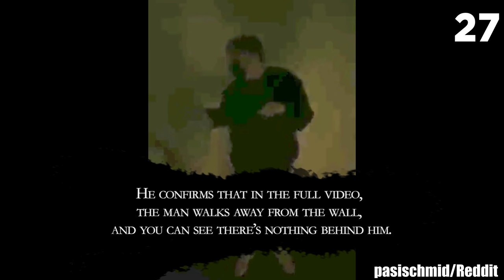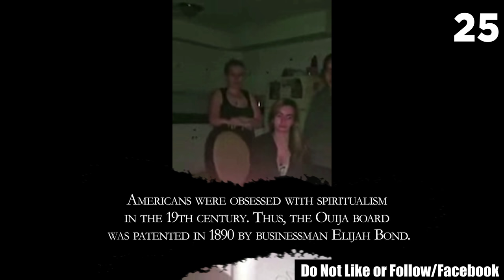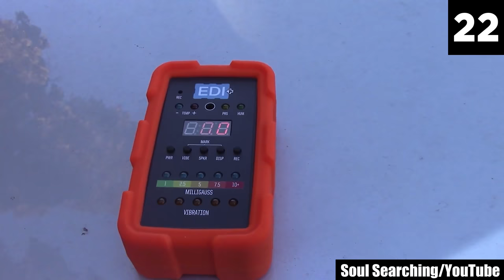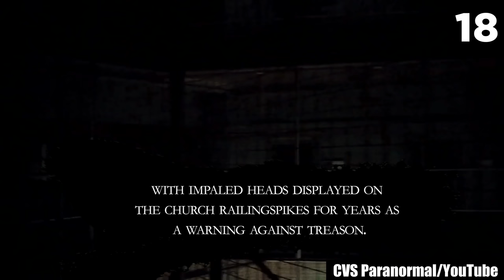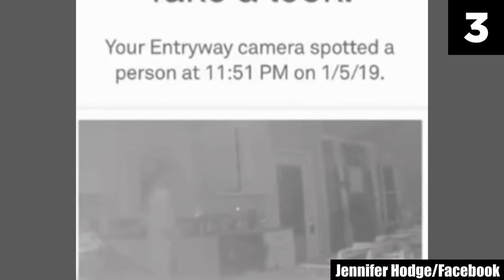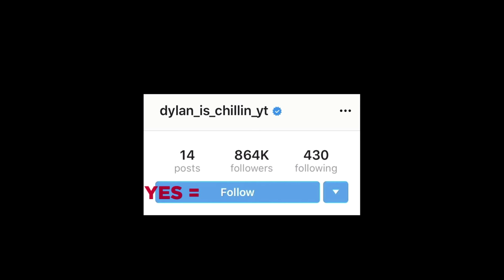30 Scary Videos That'll Make You Question Reality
As wild as it sounds, we are officially halfway through 2022! It has felt like both 5 minutes and 10 years at the same time, which, to tell the truth, is par for the course these last few years. But regardless of our own fears about the passage of time, there's no denying 2022 has already been an absolute banger of a year for the horror genre! So many unsettling, scary, and downright nerve-wracking events have been caught on tape this year, it's bizarre that our world hasn't fallen to pieces yet.

To mark the halfway point of this year in horror, here is a list of 30 scary videos that'll make you question reality! The entries in this list of creepy videos are full of ominously unnerving incidents that will destroy your sense of discerning reality from your worst nightmares. No joke, what you're about to watch will straight up frighten you out of your wits and chill you to the bone so bad, you won't get to sleep in peace for weeks.

I'm a horror fanatic, and I'm proud of it. And from my experience analyzing creepy videos of all sorts of ghost encounters, haunted house incidents, and paranormal activities, I feel safe saying that sometimes, the level of horror a creepy video unleashes on your psyche can't be described — you must experience it to know its true profundity. And that's precisely the case with this scary comp. After watching it to the end, you'll see what I'm talking about.

Hearing the words "ghost encounters," most people often think of silly scary stories or the faked images made in photography studios in the late 19th century. But this list of creepy videos will show you that they're real and what they're actually like. However, be warned; unsettled, shaking like a leaf, and straight-up subdued by the chills these scary videos will fill your life with, you may very well begin to question your reality when watching them. But on the upside, you don't have to venture down into haunted places that are the hotbeds of the paranormal — all the frights your horror-craving heart needs will be delivered by this list of top 30 scary videos that display the dreadfulness that lines the walls there.

That said, while watching this list of creepy videos, you may lose yourself sliding further and further into the depths of uncanniness. These scary videos will frighten you witless to the point that you will cave in and accept that you shouldn't have watched this list, which, deep down in your soul, you already knew you were not brave enough to sit through.

With that, I caution you: If you are someone who gets scared easily, positively stay away from this list of scary videos. What the entries in this list offer may be more than what your psyche can handle. But if you think you've got what it takes to watch this creepy countdown to the end, feel free to go ahead and prove yourself wrong!

Sources:
27.
pasischmid/Reddit
26.
WizzerKrizzer/Reddit
25.
Do Not Like or Follow/FB
24.
.mrscarystories/TikTok
23.
spookyscarylatenights/TikTok
20.
Chloe Szepanowski
dailymail.co.uk
mypolice.qld.gov.au
13.
1.
phebed_/TikTok

Entry Timestamps:
0:00  Intro
0:20 Number 30
1:36 Number 29
2:16 Number 28
3:45 Number 27
4:53 Number 26
6:26 Number 25
7:42 Number 24
8:37 Number 23
9:31 Number 22
10:33 Number 21
12:23 Number 20
14:02 Number 19
16:11 Number 18
18:29 Number 17
20:48 Number 16
23:09 Number 15
24:35 Number 14
25:25 Number 13
26:23 Number 12
28:13 Number 11
29:56 Number 10
32:30 Number 9
34:12 Number 8
36:20 Number 7
38:37 Number 6
39:46 Number 5
41:18 Number 4
42:04 Number 3
42:56 Number 2
44:20 Number 1